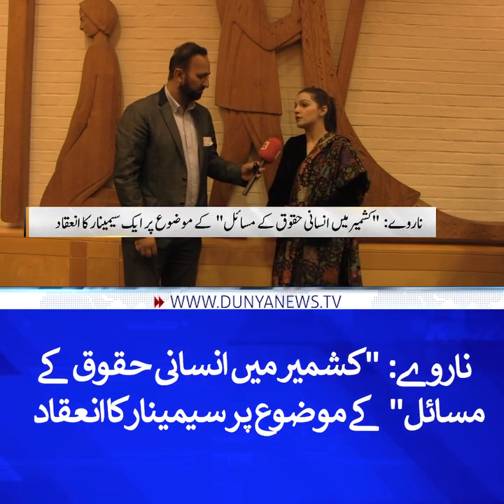Human rights issues in Indian-occupied Kashmir? Norwegian parliment | Mishal Malik | Norway | Dunya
Welcome to the Paknordicmedia